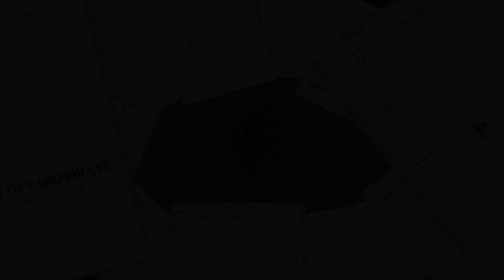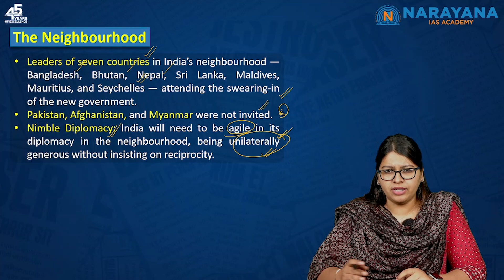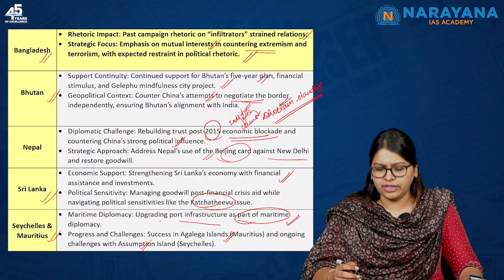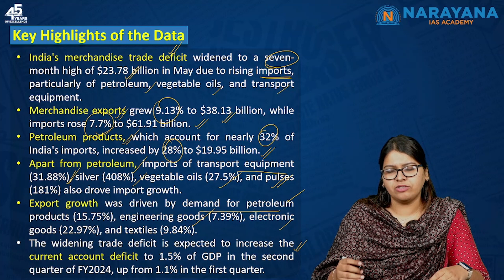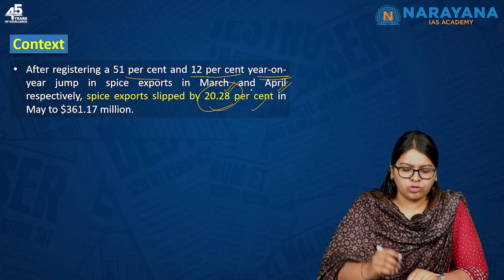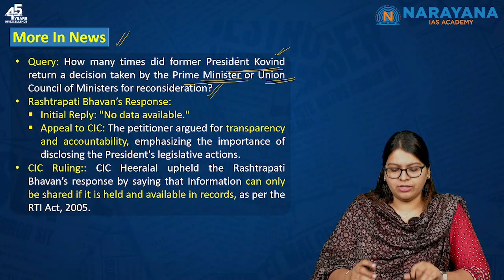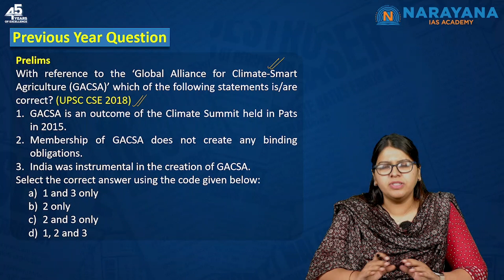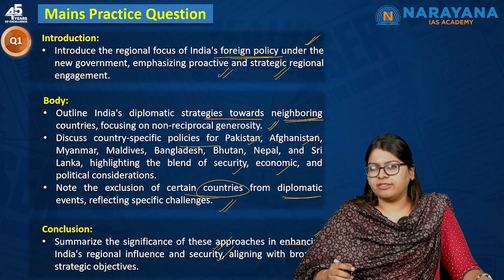UPSC Daily Newspaper Analysis 15-JUN-24 | Current Affairs for Civil Services Prelims & Mains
Welcome to the ultimate UPSC Daily Newspaper Analysis channel, your one-stop destination for staying ahead in the race for the Civil Services Prelims and Mains exams. Our expert analysis will give you the edge you need to succeed!

1. Intro: 00:00

2. India & world in Modi 3.0 (International Relations): 02:54

3. Exports bounced 9% but trade deficit hit 7-month peak in May (Economy): 15:58

4. Spice exports slip 20% in may amid safety, quality concerns (Economy): 23:37

5. CIC upholds response to RTI query on Presidential assent (Polity & Governance) 29:20

6. Launch of 2,800 Cr Digital Agri Mission part of govt's agenda for first 100 days (Economy): 36:41

7. Prelims Practice: 40:27

8. Mains Answer Writing Practice: 42:21

Dreaming of joining the Indian Administrative Service?
Narayana IAS Academy is your partner in achieving this prestigious goal. We provide systematic preparation, expert instruction, and comprehensive support to help you succeed. Don't let the lack of guidance stop you—our experienced mentors and meticulously planned training are here to ensure your success. Fulfill your dreams with Narayana IAS Academy!

Why learn from us? ✨:
Comprehensive Coverage: We provide a thorough analysis of news stories, offering valuable insights for both Prelims and Mains.
Holistic Approach: Our coverage includes historical context, background information, and the larger picture, allowing you to connect the dots in your preparation.
Exam-Ready Insights: We focus on topics relevant to the UPSC syllabus, helping you build a strong foundation for success.